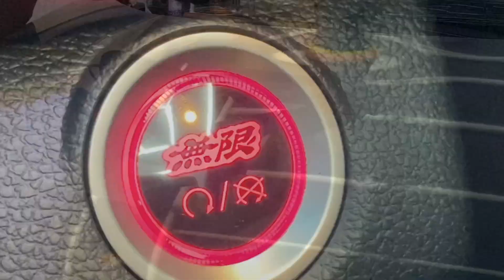Honda Civic FK Sonic Gray เคลือบเซรามิกพร้อมติดตั้งฟิล์มใสกันรอยเต็มคัน‼️